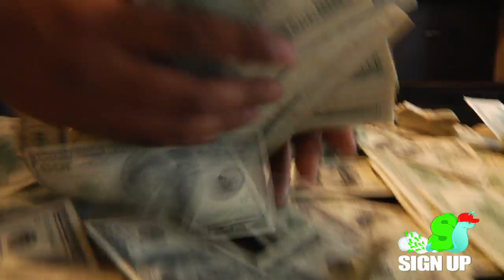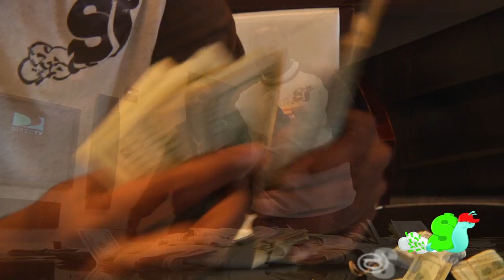SHAMONEY and SLOW Counts $400K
100k artist development deal